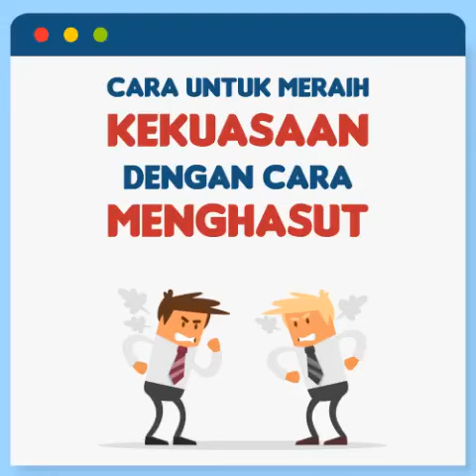waspadai demagog pemecah belah bangsa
Sekarang ini Indonesia sudah ada banyak sekali masalah yang kemungkinan besar akan memecah-belah bangsa kita. Oleh karena itu, sudah saatnya kita berhati-hati dengan oknum-oknum tak bertanggung jawab yang akan membuat keonaran agar rakyatnya jadi rusuh.
Jadi kalau ada berita sebaiknya kita telusuri dan selidiki untuk memastikan itu bukan hoax. BIsa saja kita malah membantu demagog untuk membuat kerusuhan jika kita tidak teliti dalam mengambil informasi dalam berita dan menyebarkannya.